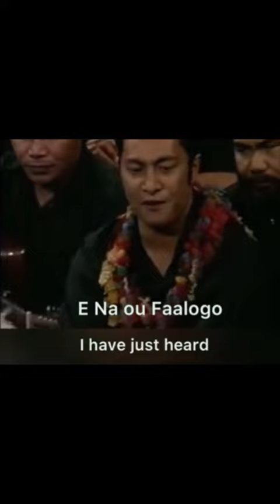The Samoan Side Of Tonga - Traditional Dances & Chants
The connection of Samoa & Tonga goes back 1000+ years. These 2 Nations are the most related and have the most similar cultures out of all Polynesia. Everything from Royal lines to Dances, Chants, Customs, Chiefly Language and so forth are all connected.

Samoa & Tonga Royal Lines:

* The first Tui Tonga Ahoeitu father was Tui Manu’a of Samoa & mother Tongan. His entire circle of Chiefs & support consisted of his brothers who were all SAMOAN. They migrated and lived in Tonga establishing his political system etc……

* The first Tui Kanokupolu Ngata father was Tui Ha’atakalaua & mother Samoan. His entire circle of Chiefs were Samoans. They migrated & lived in Tonga establishing his political system etc….

* The first Tupu Tafa’ifa Queen Salamasina of Samoa father was Tui A’ana of Samoa & mother Tongan, daughter of Tui Tonga Kauulufonua.

* The first Ulualofaiga Talamaivao of Samoa father was Tui Tonga & Mother Samoan

* Malietoa Uitualagi father was Malietoa Uilamatutu & mother daughter of Tui Tonga.

The list goes on and on and on and on……. 🤙